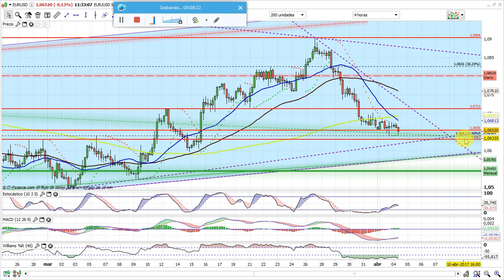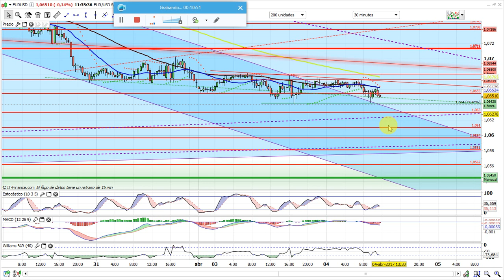Euro dolar 4 4 17 Tenemos conferencia de Draghi